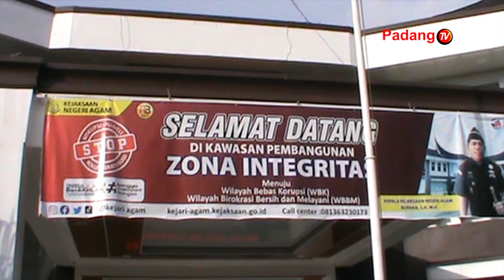Tersangka Baru Atas Dugaan Tindak Pidana Korupsi Proyek Pembangunan Objek Wisata Sajuta Janjang